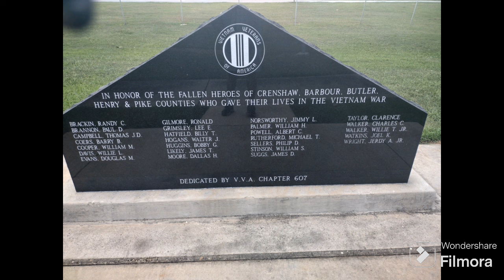Does EVERYONE need to prepare for homelessness?🤔